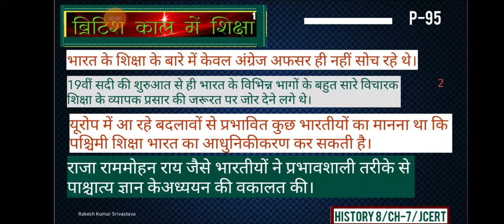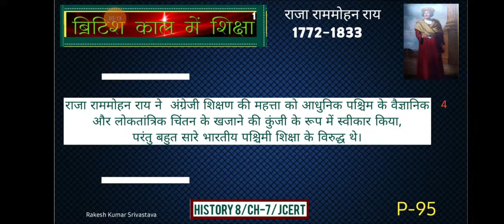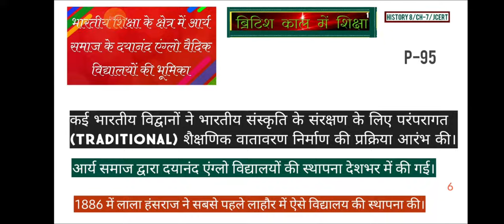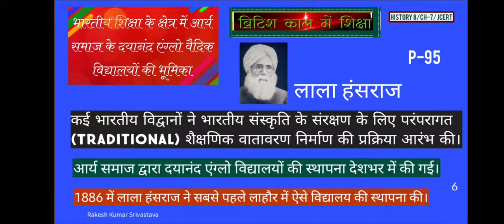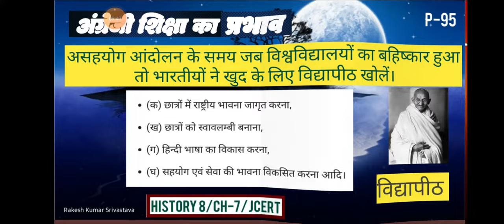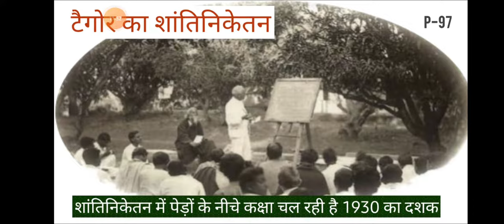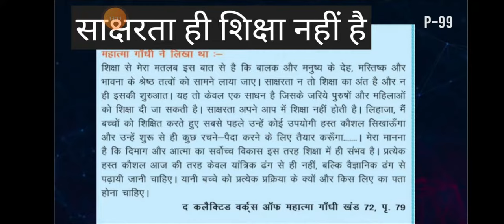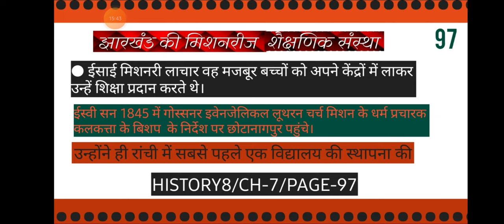HISTORY 8/CH-7/JCERT/ब्रिटिश काल में शिक्षा/VIDEO 4